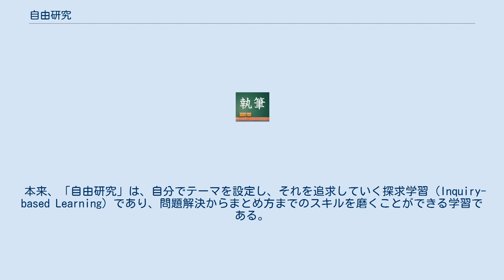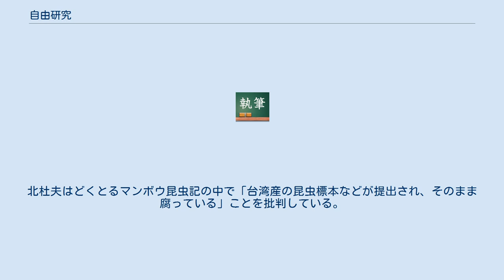自由研究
自由研究（じゆうけんきゅう）とは、児童・生徒が自由に多様な事項を研究することであり、次のような意味合いがある。
 長期休業（夏休みなど）に出される自由研究の課題に対して、こどもたちは、10日～40日ほどの期間を通して教員の指導や方法論を離れ、保護者の協力も得るなどして、思い思いの方法で研究を行うことができる。
特に夏季休業（夏休み）は、日数も多いため、まとまった課題に取り組むことができる。
 本来は、「自由」の名のとおり無理強いするものではないが、保護者や教員の強い意向でやむなくこなしたり、自身の成績のためにおこなう場合もある。
学校側がメニューを用意して生徒に選ばせる、あるいは生徒本人の意向と無関係に割り当てる場合もある。
また、読書感想文などと違って明確な規定やノルマが設定されない事が多いため、「自由」の名の下で適当に済ませてしまう例も少なくない。
さらには、実質的に保護者が作成したものが児童・生徒の名前で提出されるケースもある。
 休み明けには絵や写真、文章でまとめられた研究のレポートを教員に提出し、優秀作品は学校や市町村単位での「作品展」などに出品される場合もある。
 本来、「自由研究」は、自分でテーマを設定し、それを追求していく探求学習（Inquiry-based Learning）であり、問題解決からまとめ方までのスキルを磨くことができる学習である。
その重要性を多くの人が認めながらも、受験偏重や指導者不足などのため単なる宿題のひとつとして軽視されることもあるようだ。
その一方で、コンテスト受賞などをはげみに小学生から高校生になるまで同じテーマで研究を継続してきた生徒もいる。
 自由研究のレポートは、およそ以下の組み立てに基づく。
標本や工作などもレポートを別に作成しておくとよい。
 自由研究のテーマや方法についての書籍はすでに数多く出版されている。
2000年前後からはパーソナルコンピュータやデジタルカメラが一般家庭に普及したため、これらを駆使して整然とまとめられたレポートも多く提出されるようになった。
その反面、レポートにインターネット経由で入手した画像や文章を流用するなどの不正も増えている。
 研究のテーマは身近なところにある。
目的 たとえばセミの羽化の観察などはデジタルカメラで簡単に記録ができる。
羽化の観察に数時間、まとめに数日あればよいのでセミが多い7月下旬ならば手軽な自由研究である。
 これらを本格的に調べるには複数の図鑑や専門家の協力が不可欠だが、正確さについては子どものできる範囲でもかまわない。
 昆虫採集のように、昆虫類、植物、貝殻、岩石、化石などを採集し、標本をつくる。
 どの標本も、収納するための標本箱が必要である。
標本には種名、科名、採集地、採集日時、採集者などを記入したラベルを必ずつけるようにする。
博物館や動物園などは「分類会」「同定会」を開く所もあるので、標本の種名などがわからない場合はそこに持ちこんで専門家の鑑定をうけることができる。
 なお、この手の採集や標本作製は、昭和後期までは夏休みの課題の定番であった。
その成果から、科学的にも新しい発見が多数あった。
 工作もテーマや必要性は身近なところにある。
ペットボトルなどをリサイクルしたり、日常生活のちょっとしたことで役に立つもの、伝統的で科学性の高いおもちゃなどを作るよい機会である。
 実際には多くの子供、それに親が苦労しており、それを当て込んだ商売も数多い。
たとえばちょっとした科学工作キットや、貯金箱制作セットといったものが夏休み後半になると文房具売り場などに登場する。
また、学習雑誌などでも特集を組み、そのためそのようなところで取り上げられた題材はその年の展示会でいくつも眼にすることになる。
昆虫採集が盛んであった頃には、出来合の昆虫標本セットまで存在した。
北杜夫はどくとるマンボウ昆虫記の中で「台湾産の昆虫標本などが提出され、そのまま腐っている」ことを批判している。